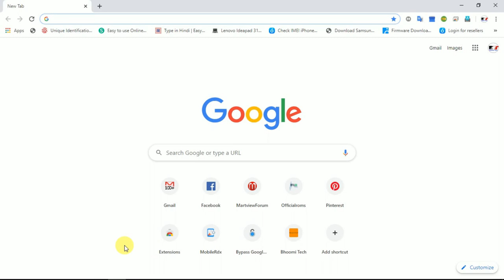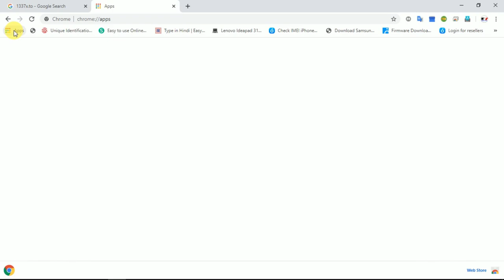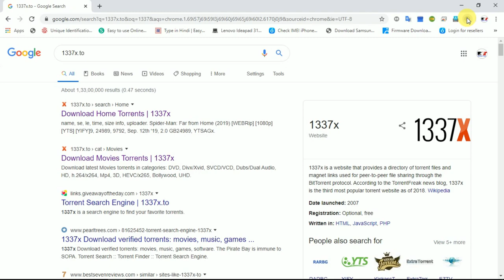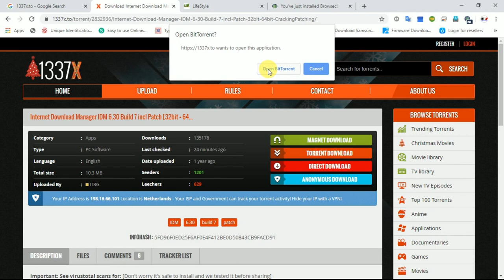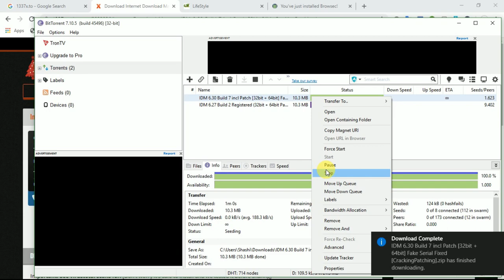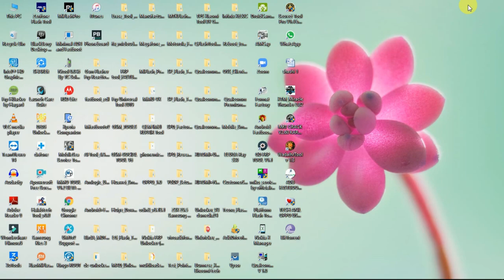How to downlod full HD movies bollywood Hollywood TV show etc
Is website se jo Mann kare wo download kare like Movies T.V Show Application.Animation etc.
Agar dosto channel pe naye aaye to plz plz jarur subscribe kare video pasand aaye to like kare aur apne dosto ke sath share kare aur hume aise support karte rahe
HD Movies
TV Shows